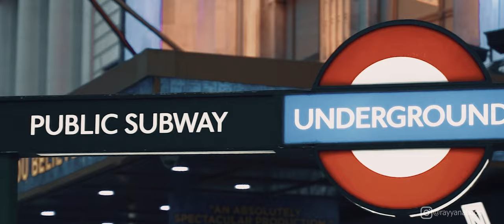LONDON - Cinematic Travel Video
This year I decided to explore London. Here is my experience.
Gear:
Sony A7III
Tamron 28-75mm
Lexar SD 256gb